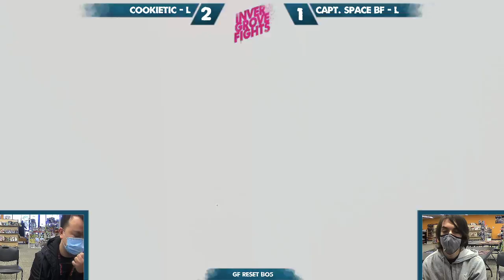Inver Grove Fights #14 - Grand Finals - Cookietic (L) (Greninja) vs Captain Space BF (Mega Man)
Tournament sets from a Smash Ultimate weekly held in Inver Grove Heights, MN.